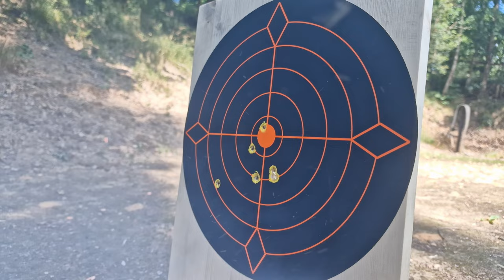🇺🇸 T34 🇺🇸 Handcrafted shooting model. 9mm Caliber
Hello guys. In this video you will see powerful mini cannon 🇺🇸 T34 🇺🇸
Tank is made by using a manual lathe and milling machine. No welding !
The tank is made of aluminum, Barrel and accessories are made of Stainless steel, Wheels are miniature bearings and the Tracks are toothed belts.
Caliber is 9mm steel balls powered by black powder.
I hope you like my work and enjoy the video.

All the mini cannons on my channel are made just for video and they are not for sale. Thank you.

!!! Warning !!! Read Before Playing Video !!!
This video was shot at the shooting range under the supervision of the shooting range manager !!!

This video serves as a demonstration of shooting, not the production of a weapon !!! (Experimental- Do not recreate)

WARNING !!! This video is intended for scientific and entertaining purposes only. Any actions in this video shall not be a call to repeat them ! Do not try to do this at home, the author shall not be hold liable for any of your actions performed.